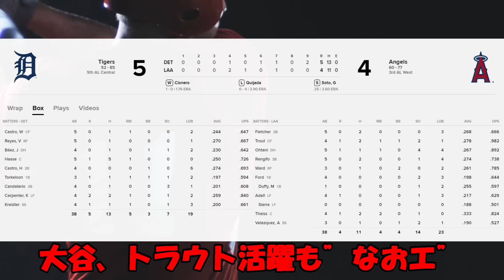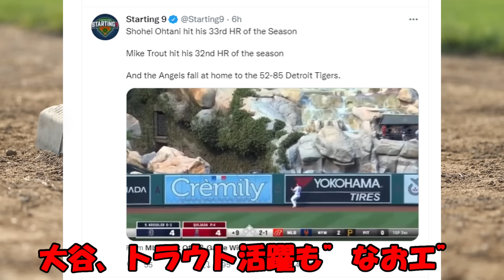米メディア、タイガース捕手、識者称賛！大谷翔平３３号本塁打、直近９試合６発！量産体制に！ESPN「サイヤング賞投票２位」、地元メディア「なおエ」を嘆く！